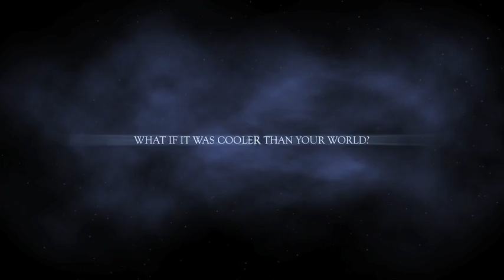Thomas William Shaw (Website Trailer)